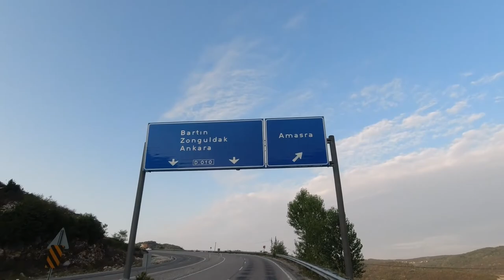Batı Karadeniz Turu 2. Gün Kurucaşile-Amasra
Kamplı Bisisklet Turu; Kurucaşile Yardibi Plajından Hisarköy,Karaman,Çakraz,Ahatlar ve Amasra'ya doğru yol boyu ve etraftaki manzara görüntüleri,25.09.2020 Pansiyon Konaklama,Asmr,

Amasra,
Denize doğru uzanmış bir burun, burnun iki yanında korunaklı birer liman görevi gören iki koy ve ana karaya bağlı bağımsız adalarına sahip olan Amasra, antik dönem de Amastris 3000 yıllık tarihi, hem çekicilik ve balıkçılığa dayanan yerel sanatları, hem de kendini çevreleyen ormanlık alanlarına sahip bir yerleşim yeridir. Amasra hâlen özgün balık lokantaları, otelleri ve ev pansiyonlarına sahip bir turizm bölgesidir.

Amasra (from Greek Amastris Ἄμαστρις, gen. Ἀμάστριδος) is a small Black Sea port town in the Bartın Province, Turkey, formerly known as Amastris.

The town is today much appreciated for its beaches and natural setting, which has made tourism the most important activity for its inhabitants. Amasra has two islands: the bigger one is called Büyük ada ('Great Island'), the smaller one Tavşan adası ('Rabbit Island').

Musics: Our Leaves in the Breeze - Artificial.Music,lonely soul – Rexlambo ,
Sundown Drive – Ghostrifter Official ,To Count The Stars – Sapajou ,Home – Neutrin05 ,

00:00 Intro,
00:53 Kurucaşile Uğurlu Yolu,
02:36 Uğurlu,
03:44 Alapınar Hisarköy Yolu,
05:13 Hisarköy Karaman Yolu,
06:44 Karaman Göçkündemirci Yolu,
10:29 Çakraz Tüneli,
11:17 Çakraz,
12:07 Çakraz İnpiri Yolu,
14:43 Amasra öncesi son Çıkış,
14:55 Amasra'ya Yukardan Bakış,
15:27 Ahatlar Amasra Yolu,
16:20 Ahatlar Amasra Arası Havadan,
17:51 Amasra'ya İniş,
20:32 Amasra Günbatımı,
23:08 Pansiyondan Manzara,
23:29 Kemere Köprüsüne Doğru,
25:04 Boztepe~Amasra Havadan,